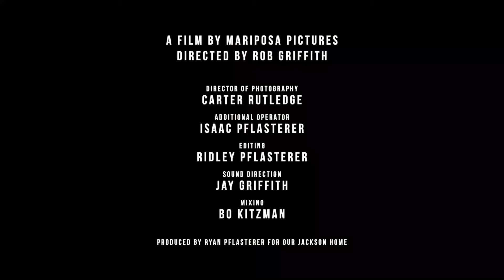Terrence Dawson - God I Look To You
We didn’t want this shoot with Terrence and his band to end. They were nothing short of incredible performers, and the song speaks for itself. These folks are seeking hope and light, and in this season, we all need a little bit of that.

Directed By:
Rob Griffith

Director of Photography:
Carter Rutledge

Additional Operators:
Isaac Pflasterer
Ridley Pflasterer

Editing:
Ridley Pflasterer

Sound Direction:
Jay Griffith

Mixing:
Bo Kitzman

Produced by Ryan Pflasterer for Our Jackson Home